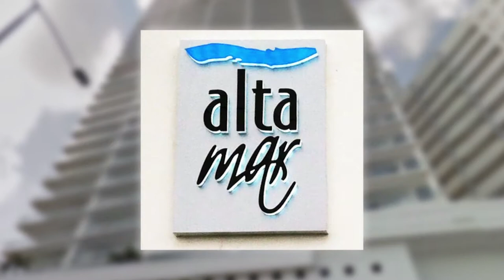Apartamento en Cartagena-Alta Mar- Para arrendar_v6